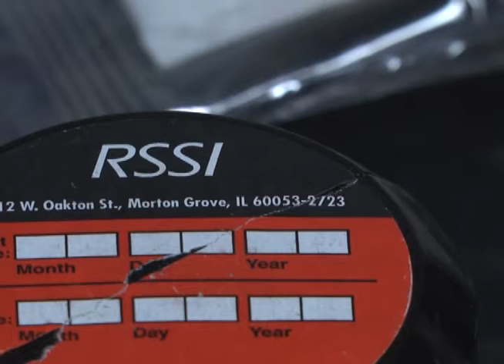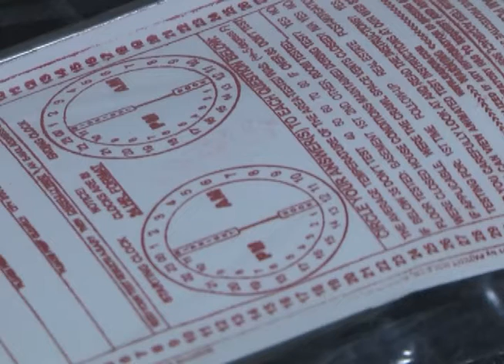Morning Update B, January 7